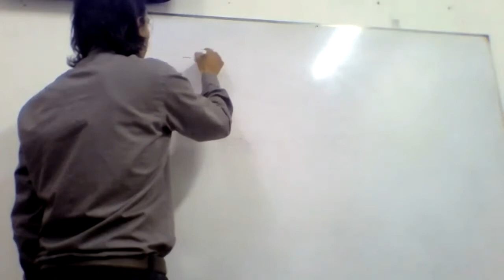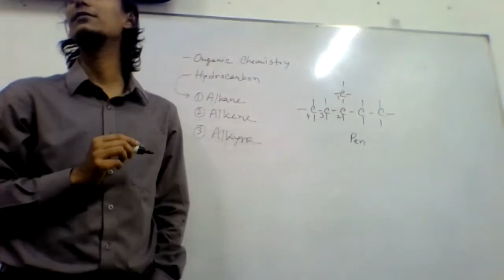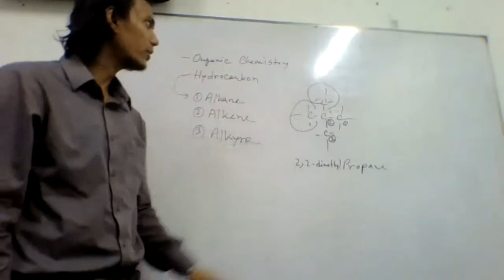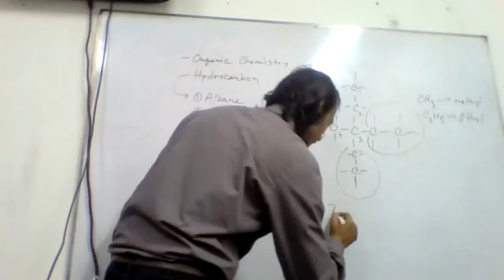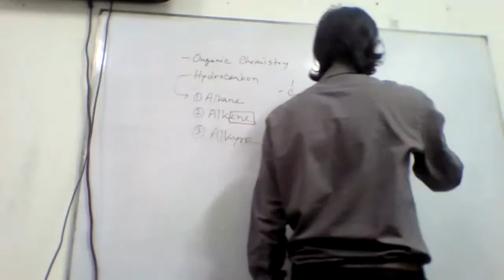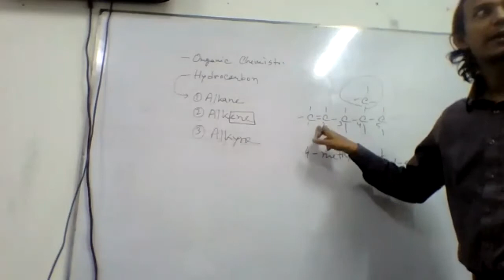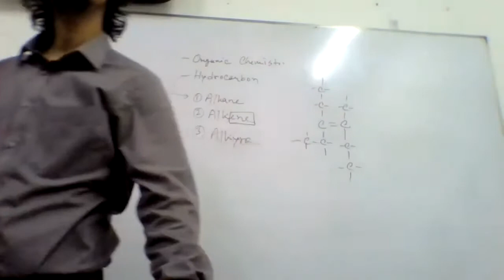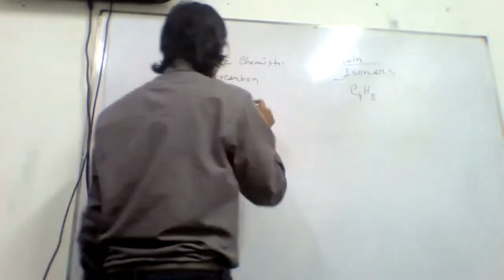Lecture 77 : Chemistry GCE IGCSE : Organic Chemistry part 2